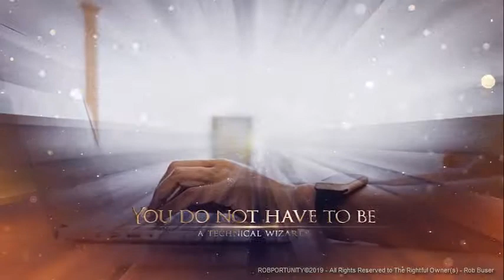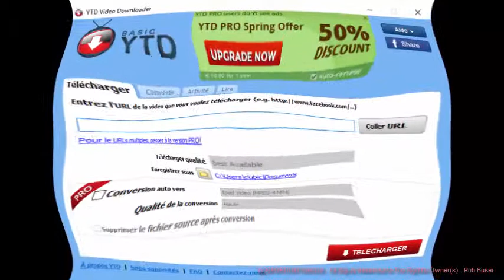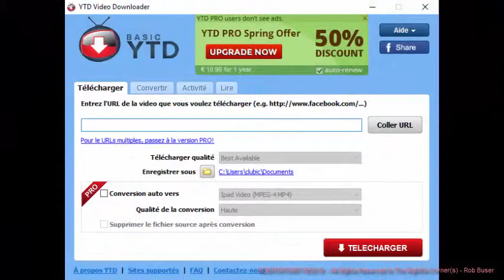ROBPORTUNITY - 2019 HET JAAR VAN AUTOMATISCH LEDEN EN KLANTEN WERVINGS SOFTWARE - ROB BUSER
2 - iMarketsLive BESTE 3 VIDEOS - 2 KNOPPEN LANDINGS PAGINA NL

3 iMarketsLive MILJONAIRS VIDEO INFO - 1 VIDEO OPT-IN PAGINA NL

USA:

4 iMarketsLive MORE VIDEO INFO - OPT-IN PAGE USA 001

5 iMarketsLive MORE VIDEO INFO - OPT IN PAGE USA 002

Rob Buser
GO FOUNDERS - FAST START REGISTRATION